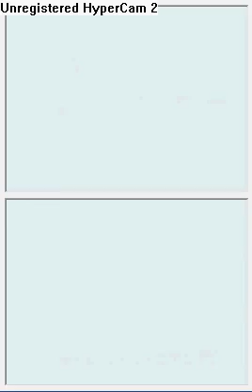Elite Penguin Force (Mini Mission)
I love EPF! (Sorry for the quality of the music)